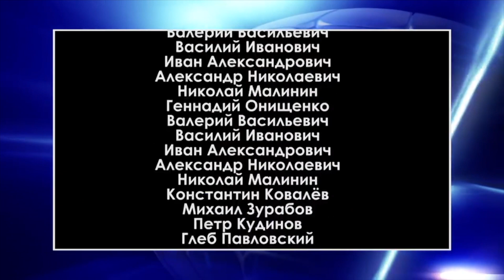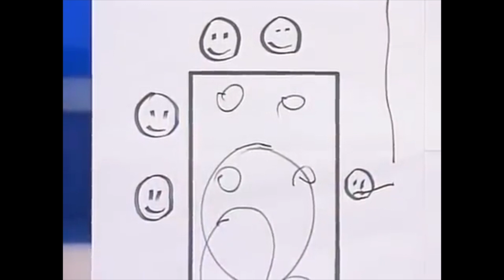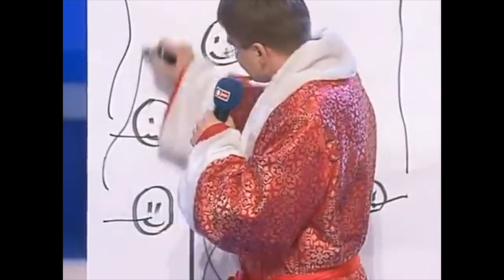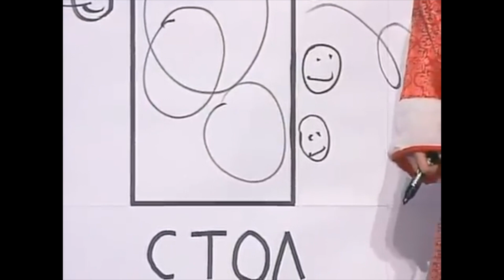КВН Сборник новогодних номеров / Часть 1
🕐  Таймкоды:
00:00 - Начало
00:02 - КВН Станция спортивная - Встреча Новых годов
02:42 - КВН Триод и диод - Украл звезду с Кремлевской елки
04:27 - КВН Пирамида - Дед Мороз и Снегурочка во Владикавказе
06:33 - КВН Триод и Диод - Старый год передает дела Новому году
08:01 - КВН УЕздный город - Поздравление с новым годом
12:50 - КВН Пирамида - Умирает старый год
15:38 - КВН Борцы - Новогоднее поздравление Президента
16:40 - КВН Обычные люди - Застряли в лифте на Новый год
21:58 - КВН Факультет журналистики -  Парень и девушка на Новый год
28:41 - КВН Так - то - Съемка новогоднего обращения Президента
30:19 - КВН Сборная Краснодарского края - Мать звонит пьяному сыну
31:50 - КВН ПриМа - Типичный российский Новый год
35:35 - КВН Сборная Татнефти - Выпуск новостей 1 января в шесть утра
37:11 - КВН Спарта -  Случай на дороге утром 1 января
37:51 - КВН Город Пятигорск - Новогоднее обращение жены президента
39:50 - КВН Триод и диод - Новогоднее обращение Медведева
41:24 - КВН Триод и диод - Новогоднее обращение Путина и Медведева